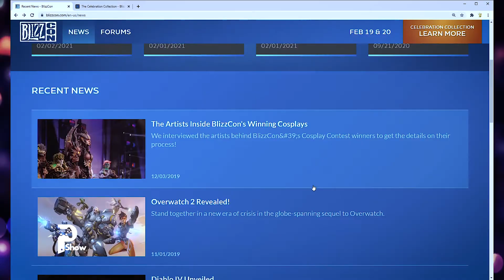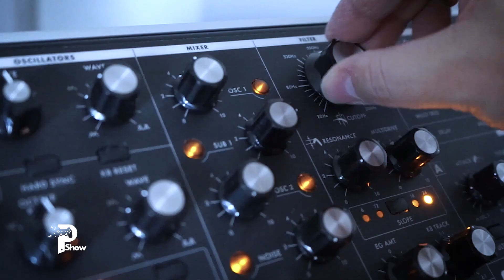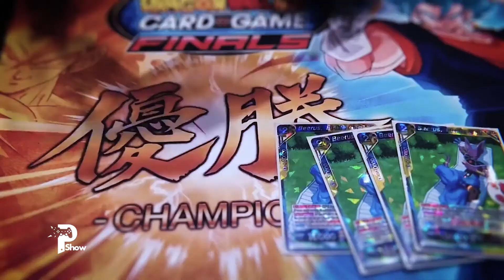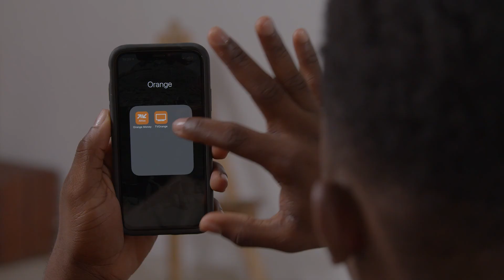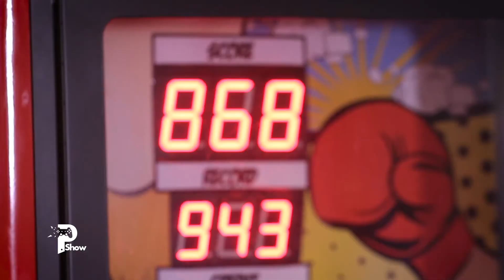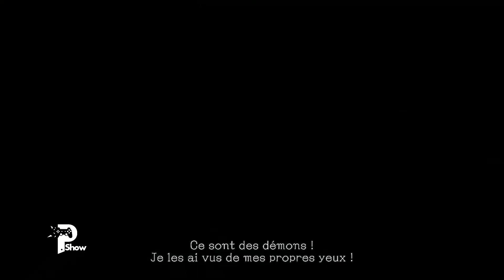Paradise Game Show E36 S03